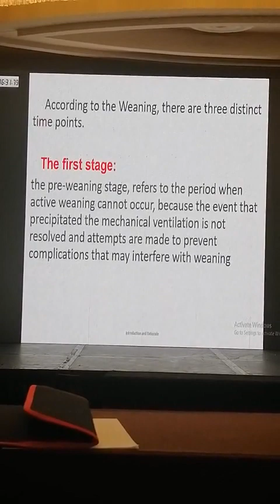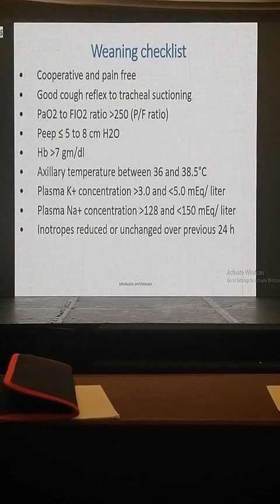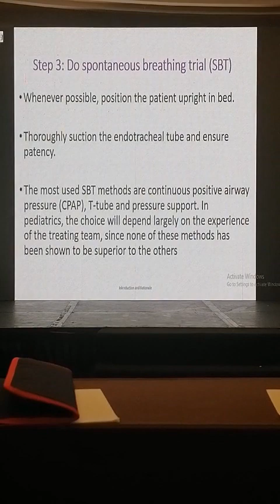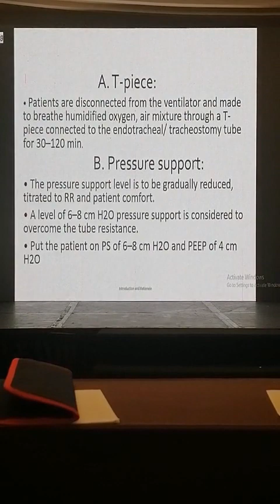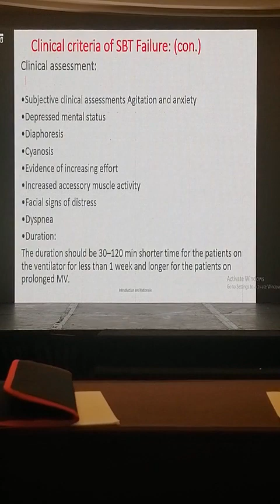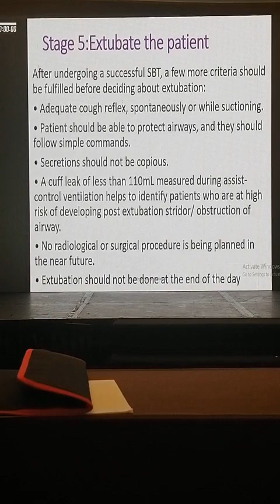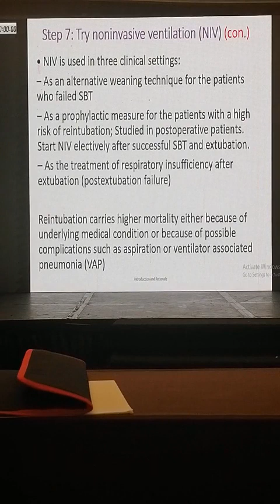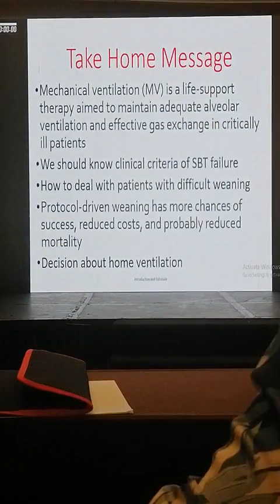Mechanical ventilation weaning Protocols Prof Radwa Iraqi